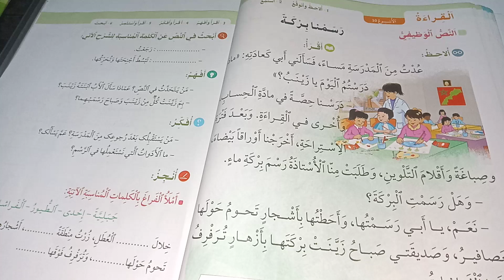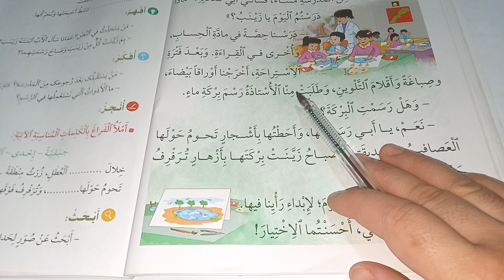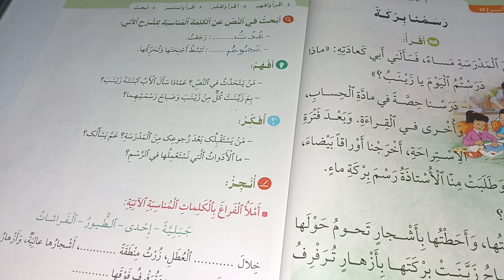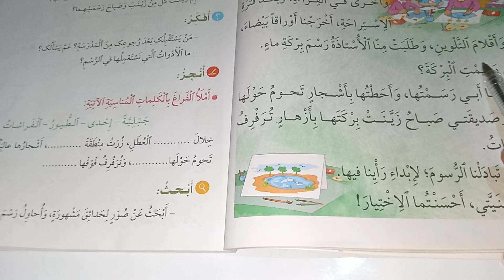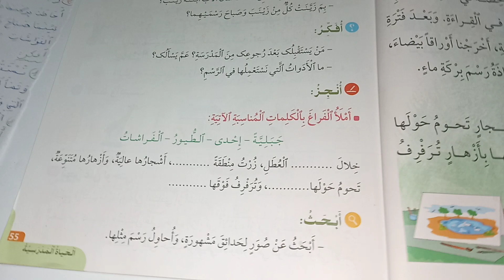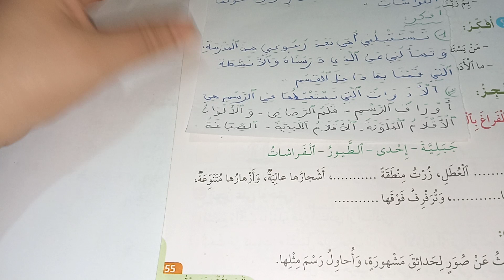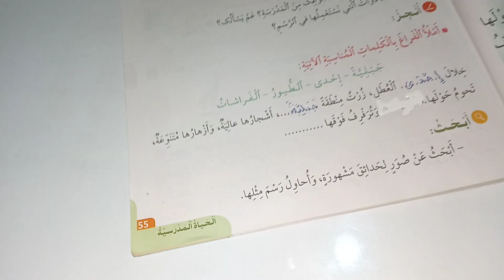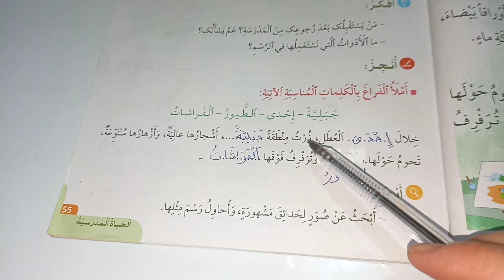رسمنا بركة في رحاب اللغة العربية المستوى الثاني صفحة:54_55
انجاز تمارين النص الوظيفي:رسمنا بركة